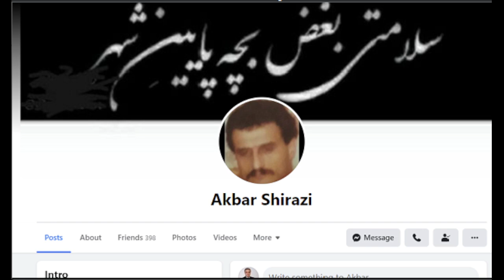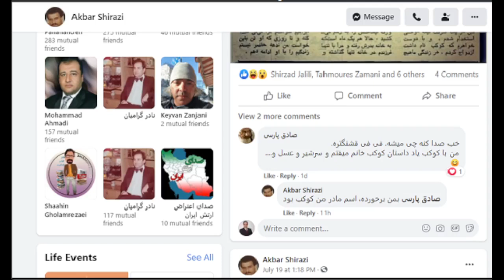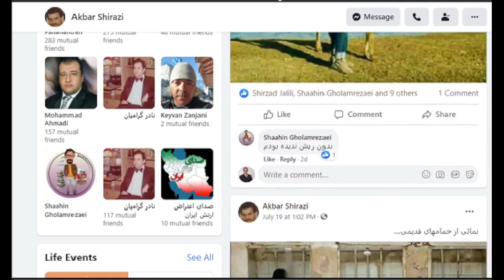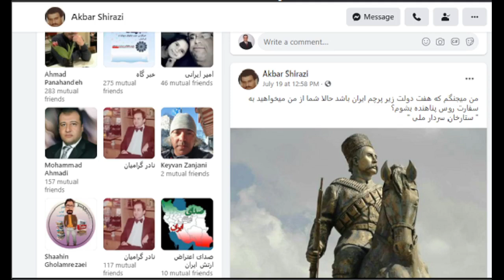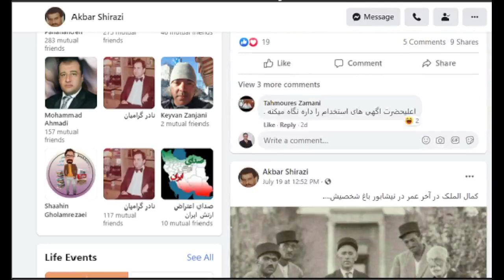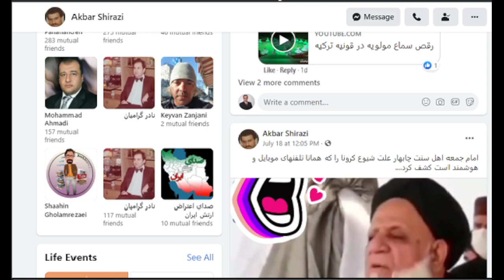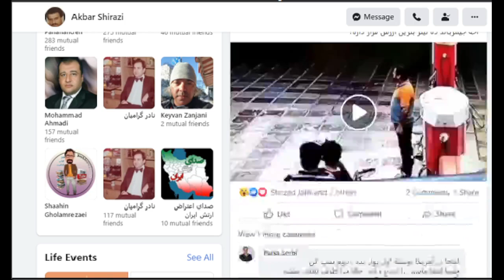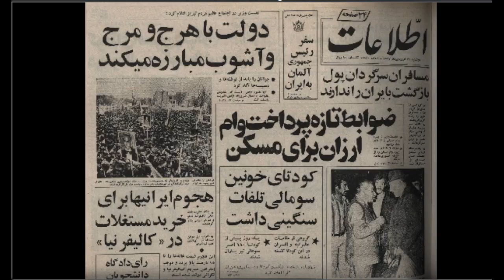Sorbi 2021 - 07 - 23 * Persian TV * Mardom TV usa * ​سربی با مردم ​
Massih Ali Nejad
Reza Pahlavi
Trump
Biden